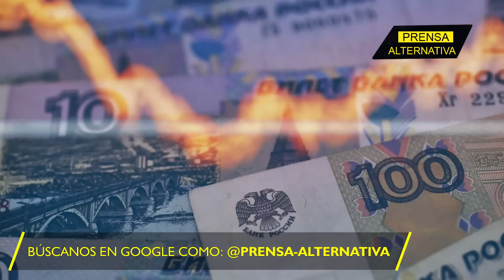Washington pierde terreno con un aliado vital en el Indo-Pacífico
Rusia e India están decididas a fortalecer los lazos estratégicos. Una nueva reunión –la quinta en lo que va de año– sostuvieron en Moscú los ministros de Exteriores Serguéi Lavrov y Subrahmanyam Jaishankar, para promover inversiones y cooperación en comercio, transporte, logística y sobre todo el uso de monedas nacionales en transacciones bilaterales y proyectos en el sector energético. Ambos países han resaltado la pérdida de confianza en el dólar. Washington parece perder un aliado clave en el Indo-Pacífico.

Director General: Juan José del Castillo
Jefe de Prensa: Enzo Anchante
Jefe de Producción Audivisual: Jimmy Paucar
Jefe de Turno: Mirelvis Gutiérrez
Investigador Asociado: Francisco Figuera
Locución: Leonardo Guerra
Edición: Jose Luis Bolaños